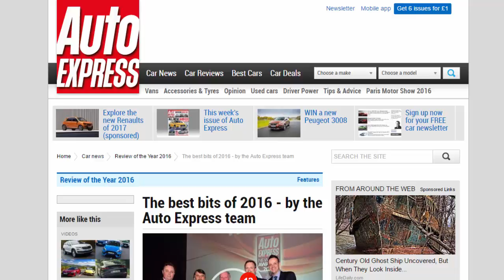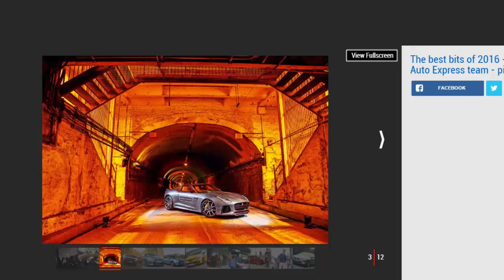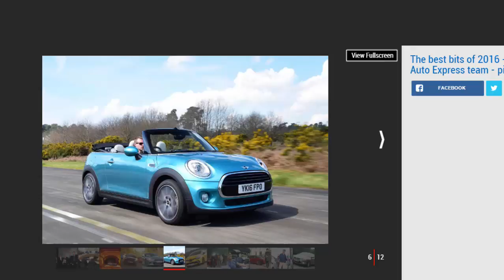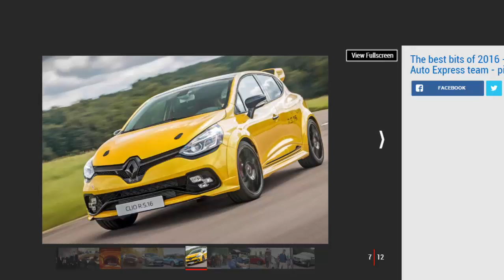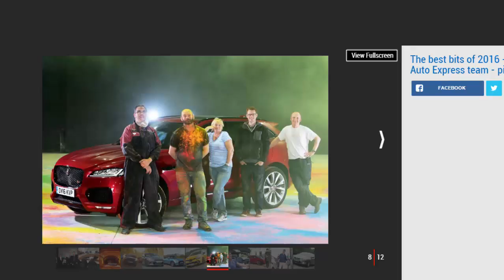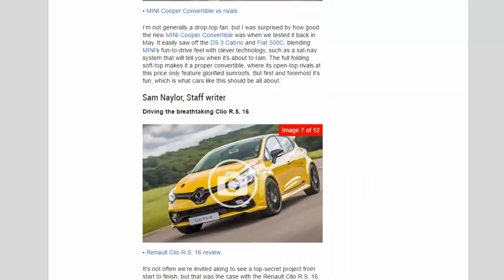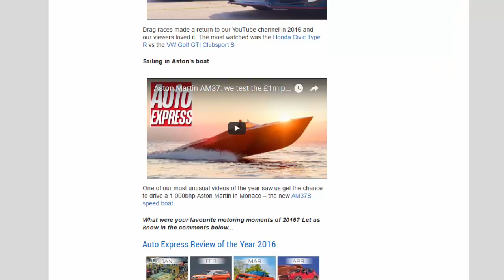Car Review - The Best Bits Of 2016 - By The Auto Express Team - Read Newspaper Tv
Read newspaper:
Car review - The best bits of 2016 - by the Auto Express team
Source: autoexpress.co.uk